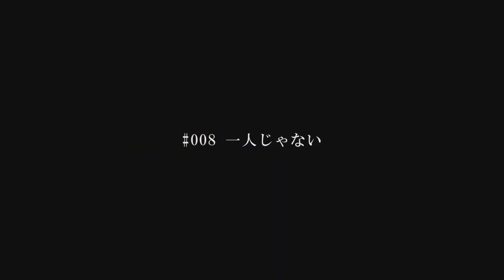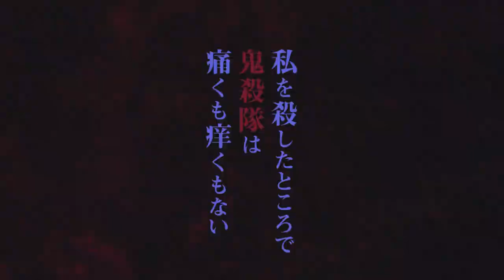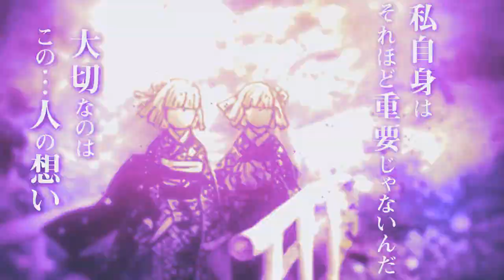ONDE E COMO ASSISTIR AGORA?! Demon Slayer - 2°Temporada | Kimetsu no Yaiba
Fala galera no vídeo de hoje eu vim falar para vocês onde e como assistir a 2 temporada de Kimetsu no Yaiba com o arco distrito do entertenimento! Será bastante interressante esse vídeo pois irá falar sobre como você pode assistir agora todos os episodios do arco do distrito do intertenimento da 2 temporada de Demon Slayer! Vem com o Bucky❤️

Me segue no insta: @canaldobuck ✔

TEMAS:
2 temporada de demon slayer
2 temporada demon slayer
2 season demon slayer
kimetsu no yaiba a 2 temporada
2 temporada de kimetsu no yaiba
2 temporada kimetsu no yaiba
2 season kimetsu no yaiba
demon slayer
2 temporada demon slayer
2 temporada de demon slayer
2 temporada de kimetsu no yaiba